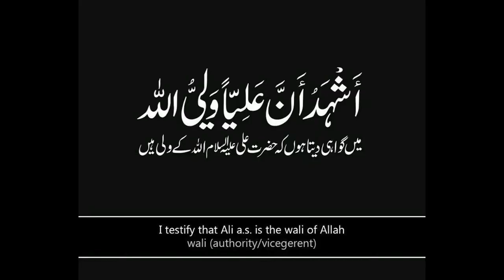Allama Shahenshah Hussain Naqvi Protocol Chek Karo | Mashallah Lion Of Ali a.s | AnA Ghadeeri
In This Short Clip Tital Name Allama Shahenshah Hussain Naqvi Protocol Chek Karo | Mashallah Lion Of Ali a.s | AnA Ghadeeri
Allama Shahenshah Naqvi Entry In Karachi After Islamabad Tour Mashallah Lion Of Ali A.S Hai Hamary Ulma

ANA Ghadeeri Youtube Channel